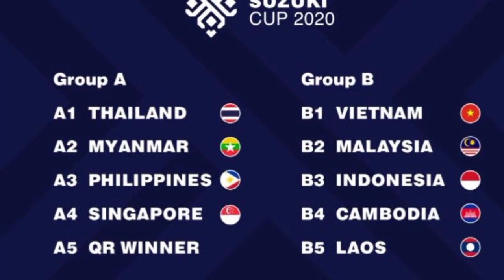JELANG BERGULIRNYA PIALA AFF 2020 MEDIA ASING BAGIKAN KABAR BAIK UNTUK TIMNAS INDONESIA